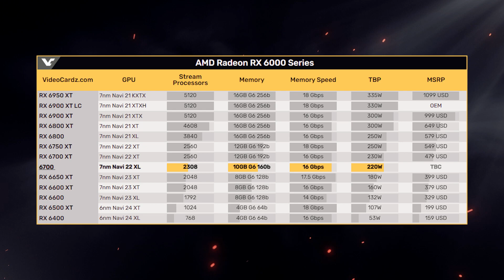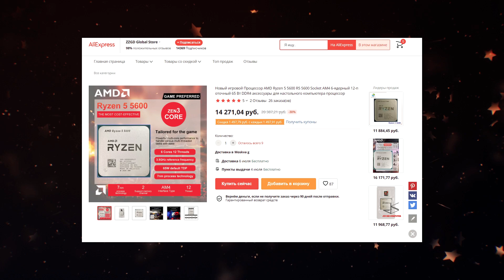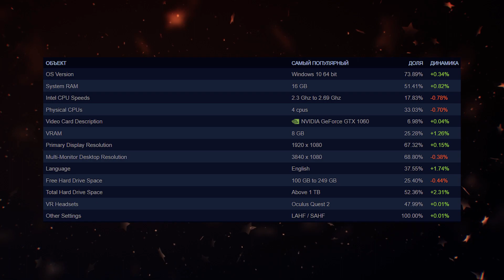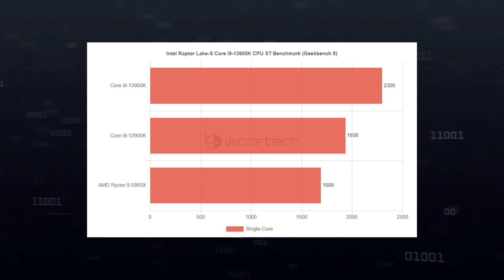Дефицит Nvidia отступает, 6700 не RX, раскупают RTX 3080, 1200W на 3090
Свежая статистика Steam наглядно показывает как закончился дефицит Nvidia и геймеры начали покупать видеокарты RTX 3080. Из этого напрашивается вывод, что карточек Nvidia реально стало больше, и компания пытается их продать перед выходом RTX 4000. В тоже время со стороны AMD появилась интересная модель 6700 без приставки XT, которая базируется на мобильном чипе и получила 10 ГБ памяти. И еще появился интересный тест RTX 3090, которая в версии Ti смогла сожрать сумасшедшие 1200W.

Поддержка канала:
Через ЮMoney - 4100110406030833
Через Mastercard (РФ) - 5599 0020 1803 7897

0:00 Приветствие
0:11 Встречаем 6700 без RX
1:34 Дефицит Nvidia закончился
3:20 RTX 3090 Ti сожрала больше 1200W
4:28 Тесты Core i9 13900K
5:48 Спасибо, друзья!